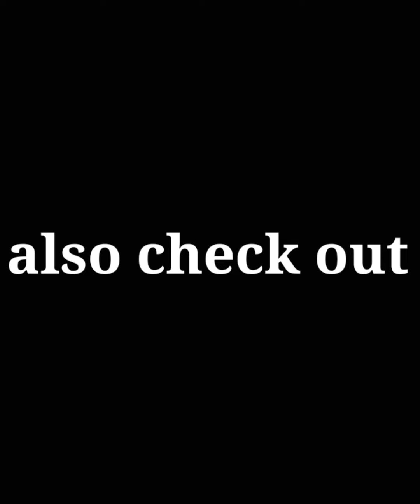[FREE] Benny the butcher Type Beat - | Type Beat 2021 | Rap boombap Beats Freestyle Instrumental